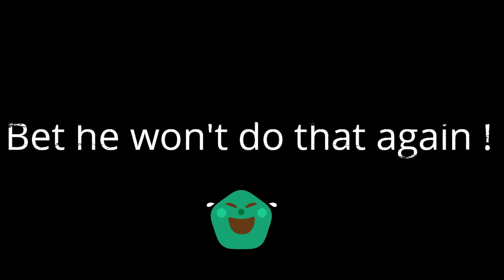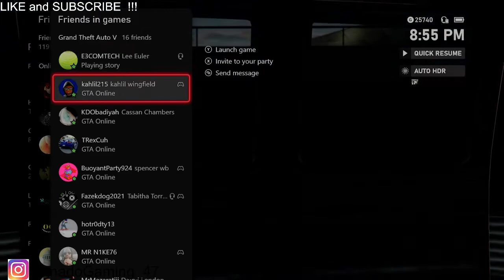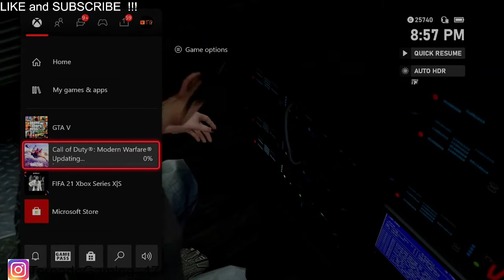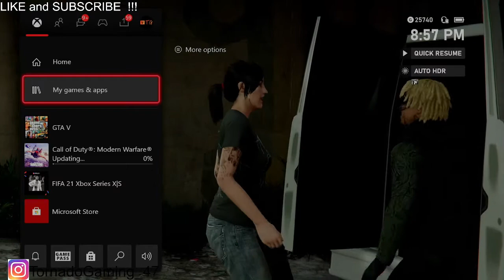GTA 5 // THIS is what happens when you SNEAK up on my YACHT !!! //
LOS SANTOS
LOS SANTOS TUNERS